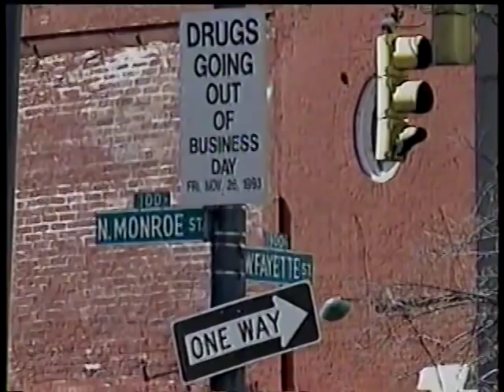The Corner-Ella Pt2.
Before the great HBO series The Wire was The Corner. In 1997 Producer/writers David Simon and Ed Burns introduced a Nightline audience to the real life people who struggle to survive in a tough part of West Baltimore. The subject of part 2 is Ella Thompson. Truly one of the most heroic people Ive ever covered. She worked tirelessly and was totally selfless in her attempt to bring safe harbor to the children of that neighborhood. Tragically she died of a heart attack bringing back computers ,we had arranged ABC to donate, to her after school program. Here is a link to a foundation in her name.
Producers- Artis Waters and Jon Ebinger  Camera-Fletcher Johnson  Audio- Mark Banks Sheri Thomas